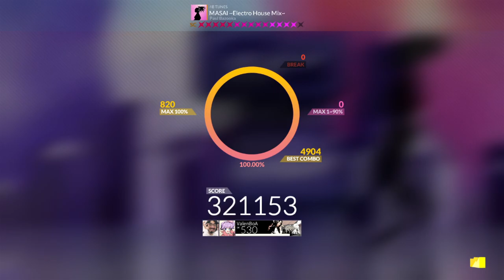【DJMAX RESPECT V】 MASAI ~Electro House Mix- 4B SC 100% (★ 7)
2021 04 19 DJMAX Portable 3 DLC Pack Update